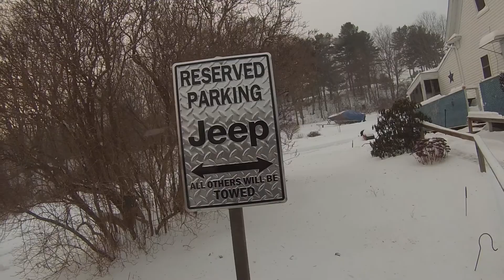ZJ playing in a foot of fresh snow part 2. 12/15/13 Midcoast Maine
We got a foot of fresh snow last night and I haven't been wheeling in a couple of months, so I charged the GoPro and went out in the back yard to play.
You can see another ZJ going by at 0:43, but you can't see the thumbs up he gave me. LOL